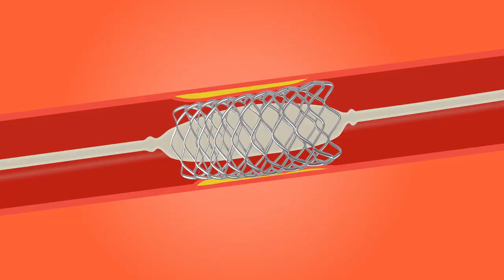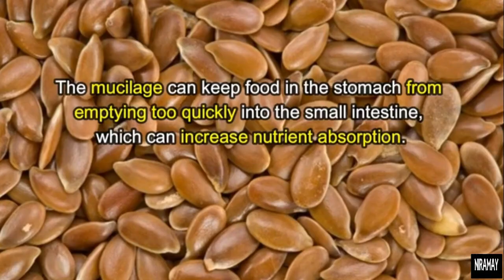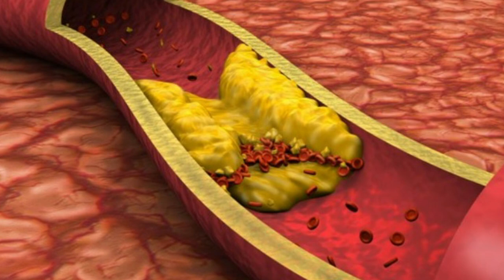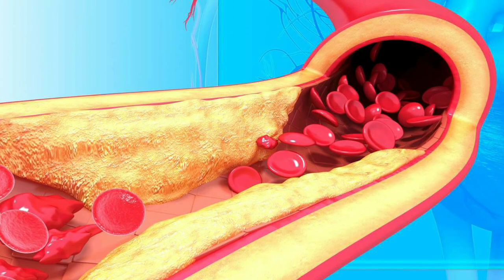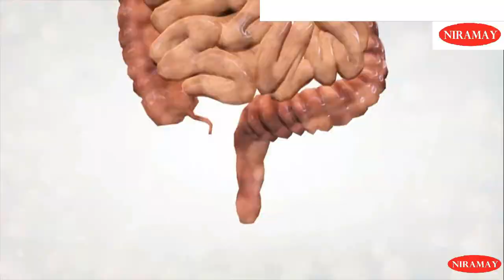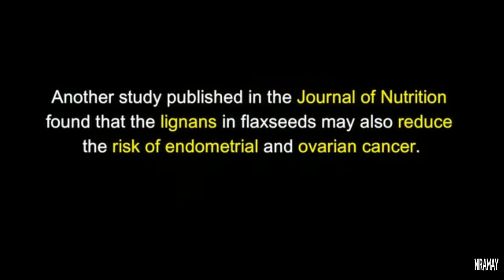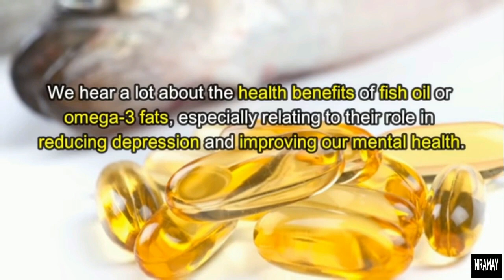शरीर की हर कमी पूरी करते हैं, hair fall, constipation, weight loss, cholesterol, probiotics